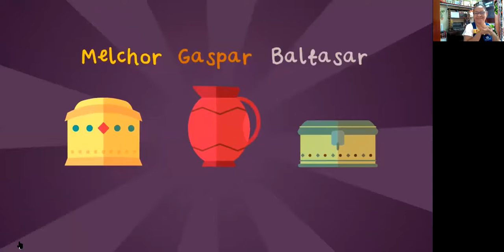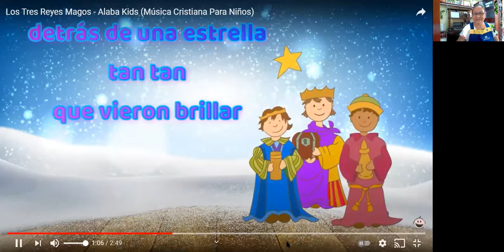CLASE LOS REYES MAGOS